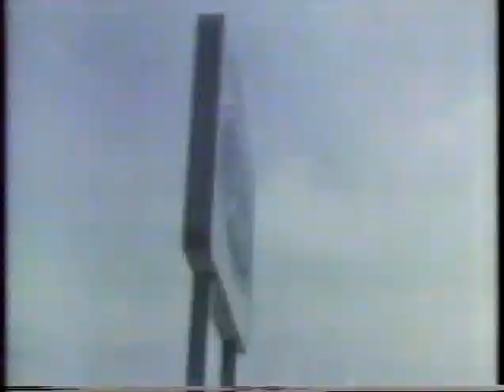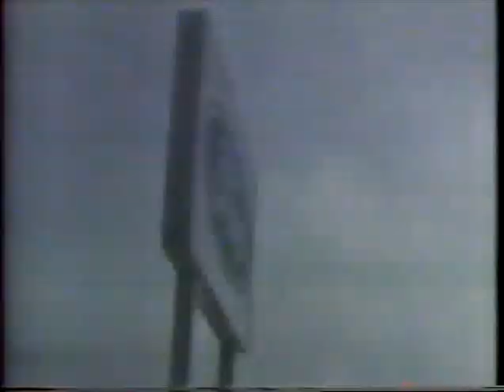New Orleans Saints vs Green Bay Packers 1979 Week 2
Russell Erxleben injures a muscle in his right leg during pregame warm ups. After being taken in the 1st round in 1979 by the Saints, he is off to a shaky start. Tony Galbreath will do the kickoffs, field goals and extra points, while Wes Chandler does the punting. David Whitehurst vs Archie Manning. I don't know what injury Lynn Dicky had that kept him out of this game.